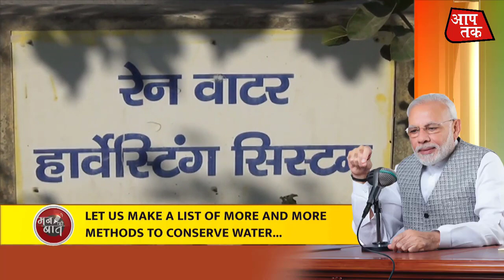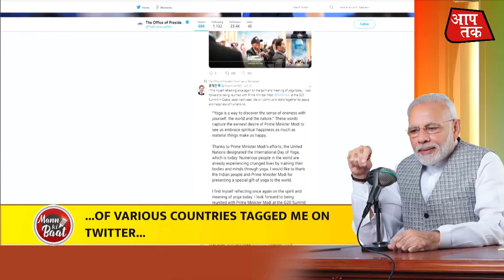प्रधानमंत्री नरेंद्र मोदी की मन की बात राष्ट्र के साथ, 2019 || Aap Tak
The Prime Minister, Narendra Modi, is usually expected to address the nation every month on All India Radio. Having officially started on and from 3 October 2014, the programme aims to deliver the Prime Minister's voice to the general masses of India. Since television connection is still not available everywhere in India, especially in the isolated, rural and less developed regions, radio was chosen to be the medium for the programme, owing to its wider reach. An estimated 90% of the total Indian population is reachable over the medium [5] Additionally, various private FM radio stations in the metropolitan cities of India are allowed to broadcast a recording of the show.[citation needed]

Doordarshan's Direct to Home (DTH) service Freedish relays feeds of the 20-minute-long episodes, to television and radio channels.[6]

The first Mann Ki Baat programme was broadcast on the occasion of Vijayadashami on 3 October 2014[7][8] followed by the second broadcast on 2 November 2014.[9][10]

The former President of the United States was a part of the January edition of 'Mann Ki Baat', which was aired on 27 January 2015. Obama had arrived in India to be a part of the Republic Day Parade.[11][12]

The 50th episode of the program was broadcast on All India Radio on 25 jun 2019
(1) Narendra Modi Mann Ki Baat
(2) Mann Ki Baat - Narendra Modi
(3) Narendra Modi Mann Ki Baat Hindi
(4) Narendra Modi Mann Ki Baat on Phone in Hindi
(5) Mann ki Baat, Narendra Modi, BJP, NDA
(6) narendra modi mann ki baat hindi video